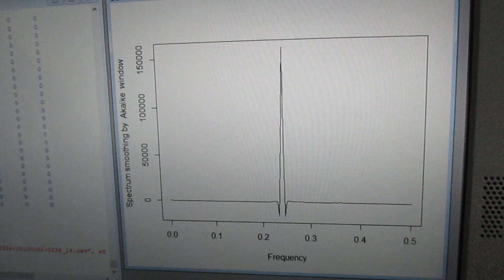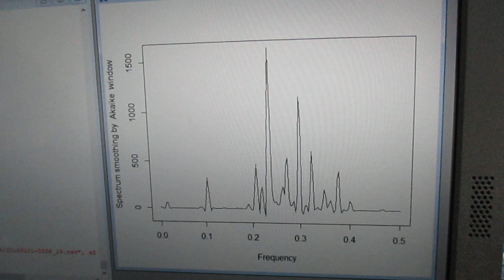超音波の音圧測定解析（自己相関、パワースペクトル、バイスペクトル） Ultrasonic-labo